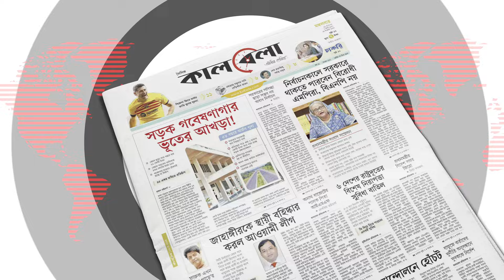হা'ম'লা শুরু করেছে ইরান, ভয়ে জড়োসড়ো ই'স'রা'য়েলিরা | Iran-Israel Update | Kalbela